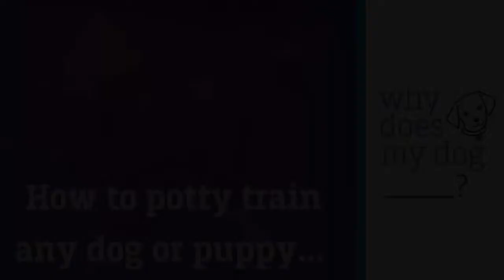how to train my dog|dog obedience training videos